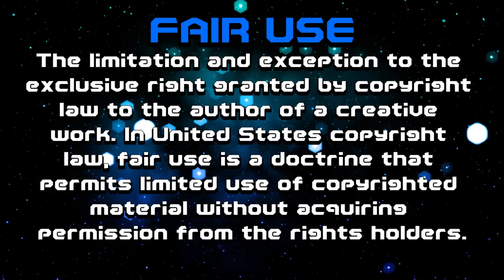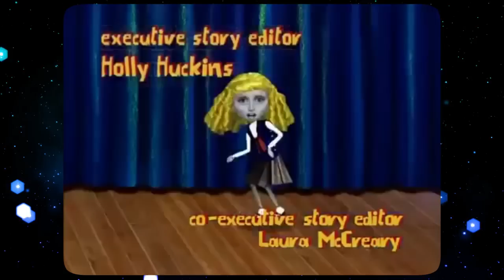Top 10 WORST Cartoon / Anime INTRO THEME Songs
Every one does Top 10 Cartoon Intros of the 90s or whatever. Now how about Top 10 worst cartoon intros in general. Everything to what 4kids does to censor it's anime to Naruto german dubs

Star Background by HDbacks.com